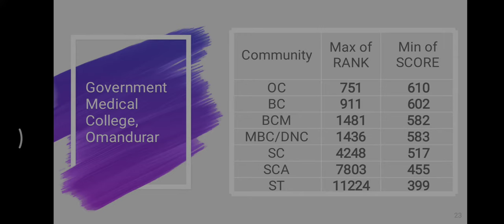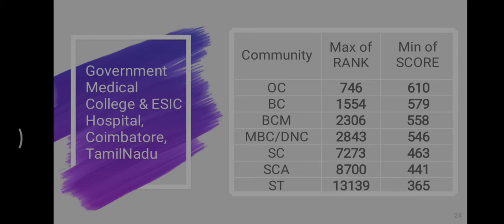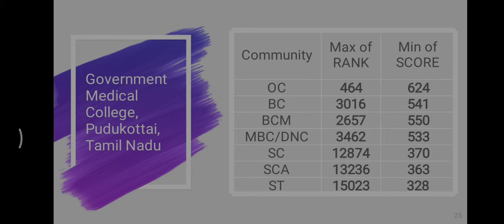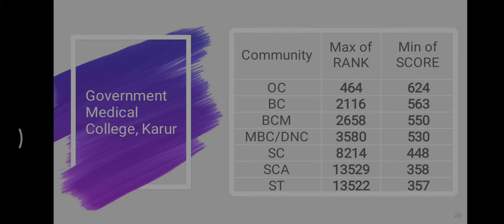TN MEDICAL COUNSELLING| Expected NEET Score and State Rank | TN Govt Medical College | Part 4